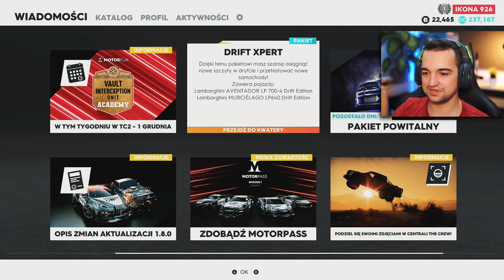The Crew 2 - Wielki update z nową zawartością i POLICJĄ!